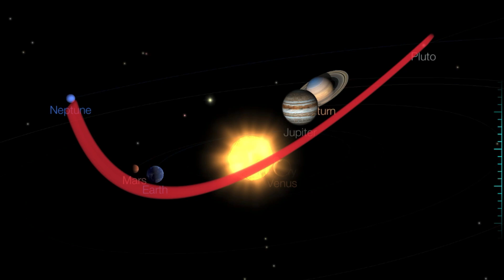December 21, 2020 / Once In a Life Time Alignment!!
November 22, 2020
Observing in this video the world for Hot Spots and Wildfires, also pointing out the Great Alignment WE are presently going through. Once in every 400 years.
Particular alignment coming on December 21 2020 as Mercury goes retrograde with Jupiter.